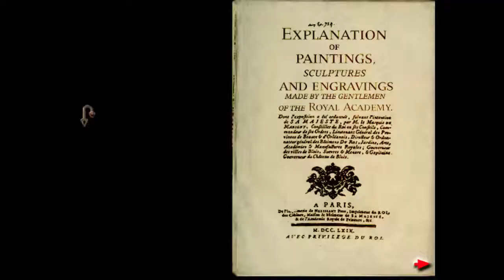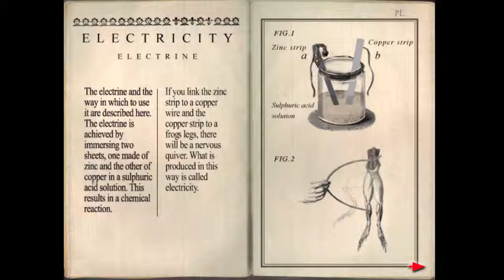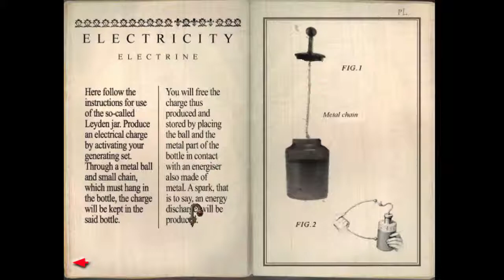The Messenger Prt 12 18th Century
Play Secret Service Agent Morgan Sinclair who has been ordered to infiltrate the world famous Louvre Museum in Paris where four enchanted objects reside. Known as Satan's Keys, theses objects, when joined together, create a unique and mysterious force with the power to cause Armageddon. Your mission is to locate and destroy these dangerous relics before they end up in the wrong hands.